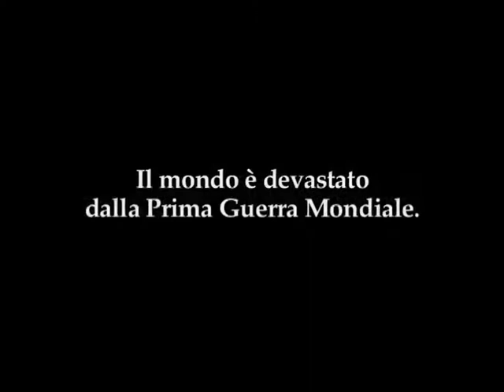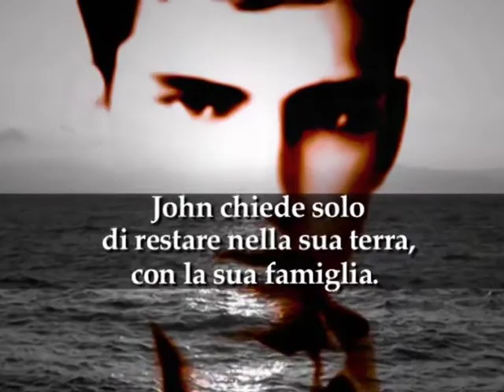Booktrailer La notte dei biplani di Davide Morosinotto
Dicembre 1915. Il Regno Unito e gli Imperi Centrali si combattono
nella prima guerra mondiale. Il mondo però è diverso da come lo conosciamo: l'informatica ha precorso i tempi, portando allo sviluppo di una
primitiva rete compunet. Aerei, sottomarini e carri armati vengono
guidati attraverso complessi computatori elettronici chiamati BOT, che
si interfacciano direttamente con il cervello del pilota.
Mentre le truppe si affrontano nel fango delle trincee, gli aviatori
BOT vengono decimati da una misteriosa malattia. Per provare a
debellare l'epidemia, i governi iniziano ad arruolare ragazzi
adolescenti, che dimostrano una maggiore resistenza al virus.
Sullo sfondo del terribile conflitto globale si intrecciano le storie
di tre amici molto diversi tra loro: Arthur Maddox, il rampollo di una
ricca famiglia. Mary Tucker, la cameriera dei Maddox, che sogna di
diventare una pilota, e infine John, che lavora con il padre nelle
miniere di stagno ed è convinto dei propri ideali di pace.
Le loro vite scorrono tranquille tra le campagne della Cornovaglia,
finché un giorno lo zio di Arthur scompare nel nulla lasciando ai
ragazzi un enigmatico Congegno. È l'inizio di una grande avventura,
che porterà i tre amici ad andare incontro al proprio destino.